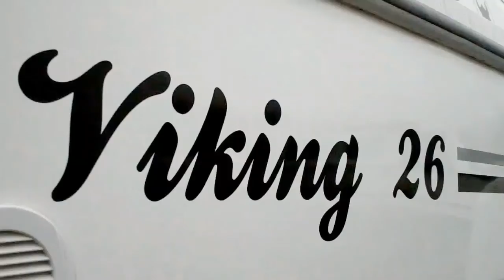Viking 26 Promotional Video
Viking 26 Wide Beam. 6 berth river cruiser from £39,995 inc. VAT.
Contact Viking Sales Centre
Riverside Marine and Leisure Ltd.